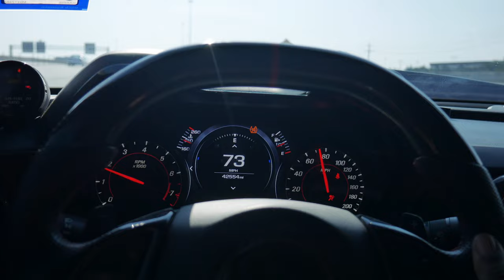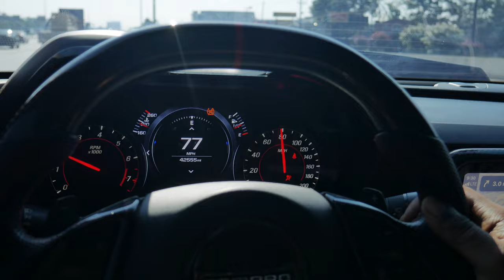TAKING MY 6TH GEN CAMARO TO A CAR MEET AND THIS HAPPENED …. (ESS MUSTANG)